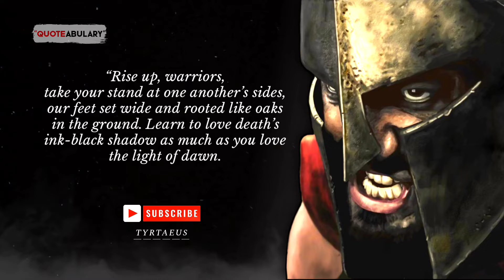The Greatest Quotes of Spartan to Make You Warrior | Greatest Spartan Quotes Ever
In this video you'll get the greatest quotes of Spartan to make you warrior. There is a flame inside you, let it burst today, this video will never let this blazing fire go out. Listen to this motivational quotes video with full attention as it is a spartan quotes and a warrior quotes which will work as fuel the fire burning inside you and you will be able to achieve anything in life. This spartan quotes is the truest quotes and one of the greatest spartan quotes ever.

These are the Greatest Spartan quotes which can be life changer for you. You should definitely know the Spartan quotes about life which will give you courage to make your dreams come true.

So you should definitely listen this life changing quotes. These Spartan quotes and proverbs will make you think about every aspects of your life. By listening to this inspirational quotes about life, you can get inspiration to make some changes in your life. These are the quotes of great person and that is written by the different greatest warrior. These Warrior quotes are definitely worth your time and I sincerely hope that this can prove to be an inspiring video for you.

We hope you enjoyed these Spartan quotes. This wisdom quotes about life will really help you and I suggest you, that you should definitely know this best quotes about life. We have worked hard in these Sparta quotes to preparing this for you.